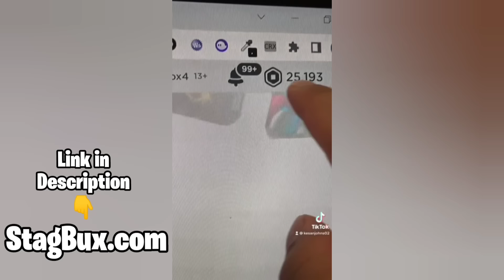GachaLife tiktok compilation #297 ❤❤ غاشا تيكتوك